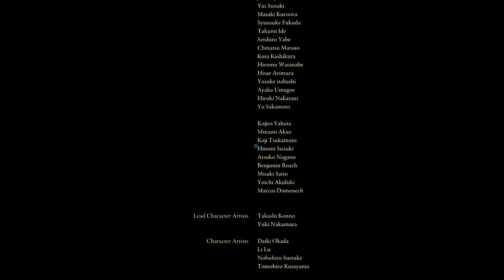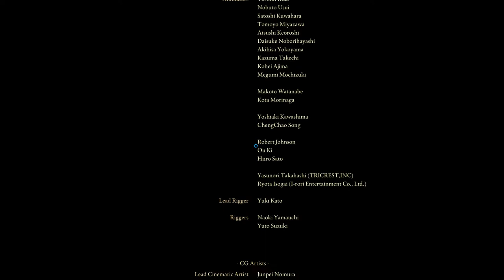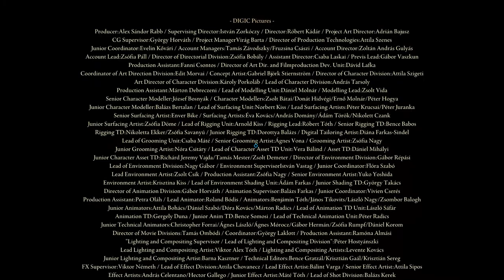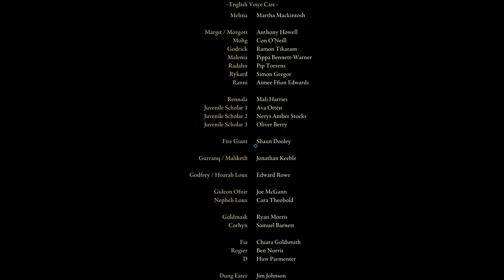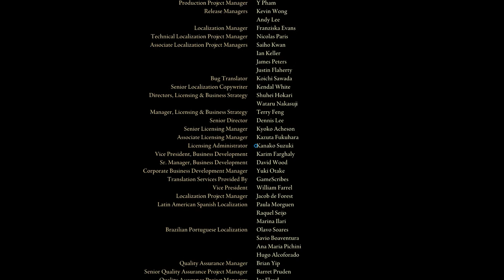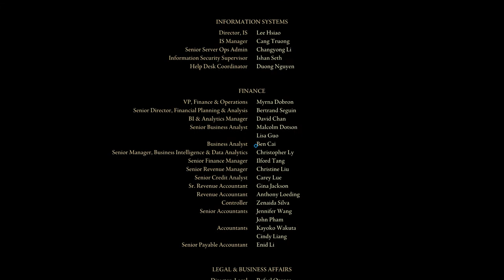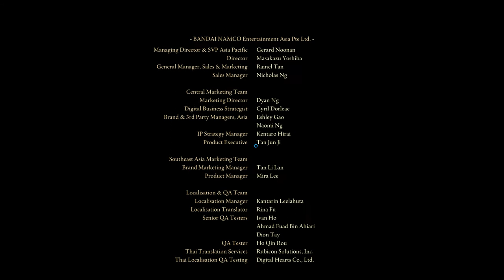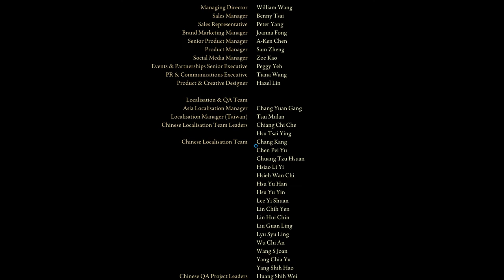End Credits + "Age of Fracture" - ELDEN RING™ 2022 03 30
Mending the Elden Ring to start Journey 2!
Before I began playing I avoided as much info about the game as possible so I would get my own journey, but then I got the Frenzy Flame this run before I knew what it was, but it got me, so I had to google it, and found out I had to get Miquella's Needle to cure myself, all in all very happy about my first playthrough, even though it netted me the fractured ending.